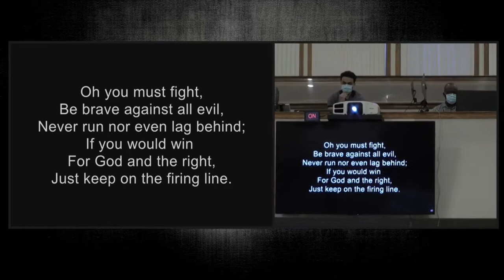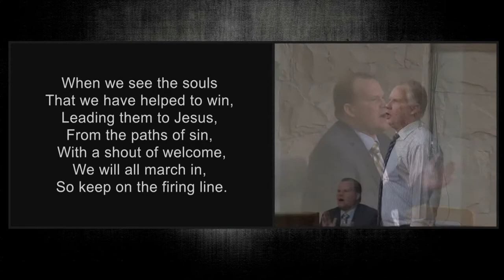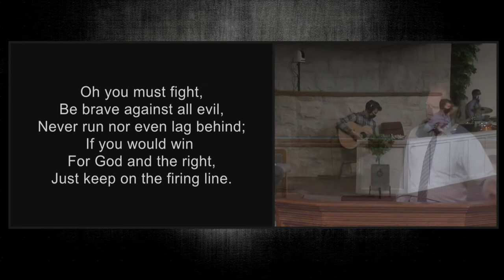Keep On The Firing Line - Cloverdale Bibleway Congregational